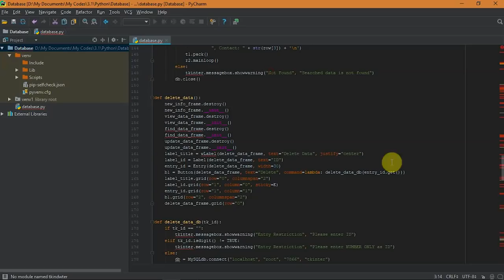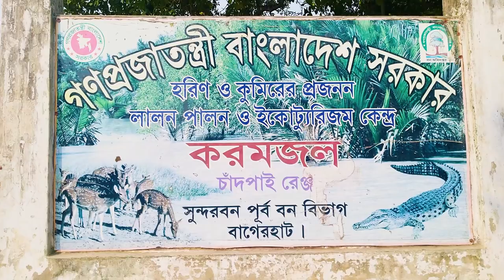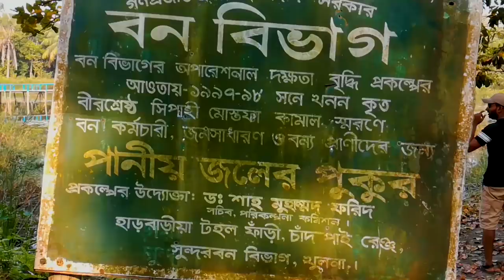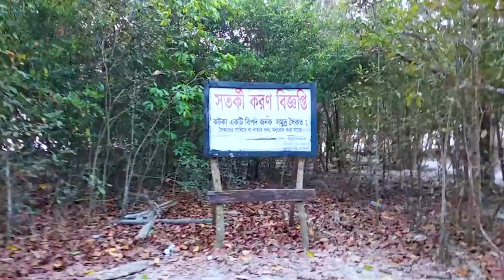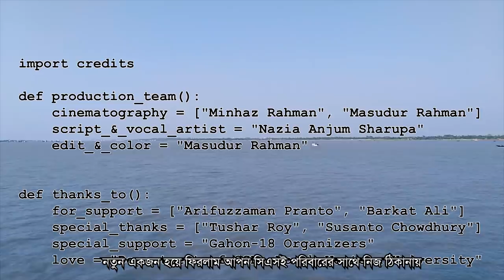Gahon-18 | A Documentary Film | North Western University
Here's our most awaited documentary film of tour-2018 of North Western University CSE family. Hope you guys will enjoy it .

Gahon-18: A Documentary Film
Cinematography:
Minhaz Rahman
Masudur Rahman

Script & voice artist:
Nazia Anjum Sharupa

Produced by:
Masudur Rahman

Special Thanks to:
Arifuzzaman Pranto
Md. Barkat Ali
Susanto Kumar Chowdhury
Tushar Roy
Organizer team of Gahon-18
Department of CSE, North Western University

made by: ZitronSound